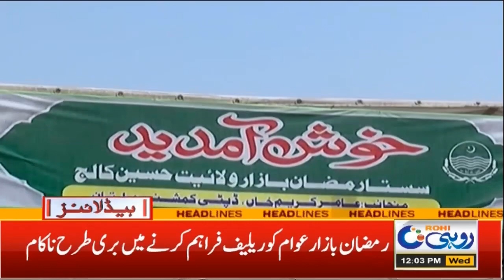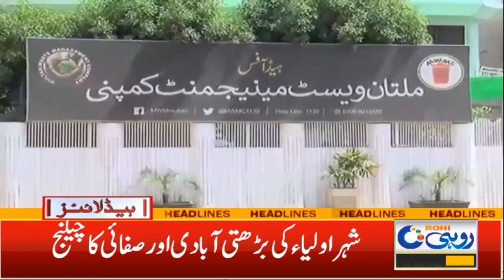12pm News Headline | 27 April 2022 | Rohi